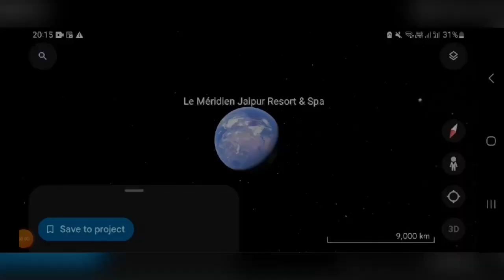Luxury Stay at Le Meridien Jaipur Resort & Spa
0:00 Introduction
0:12 Entrance
0:31 Lobby
0:48 Room Tour
1:45 Garden view
2:50 Lawns

Stayed for 1 night at  this luxury property Le Meridien Jaipur Resort & Spa
This luxury resort is located in Kukas area in Jaipur
Booked this stay for free using points : 15000 points through marriott bonvoy app

Credit Card Benefit : Amex Platinum Charge
1) Complimentary Breakfast
2) Early check in at 11 am
3) Complimentary Room Upgrade

Got above benefits through my american express platinum charge card which offers marriott bonvoy gold elite status